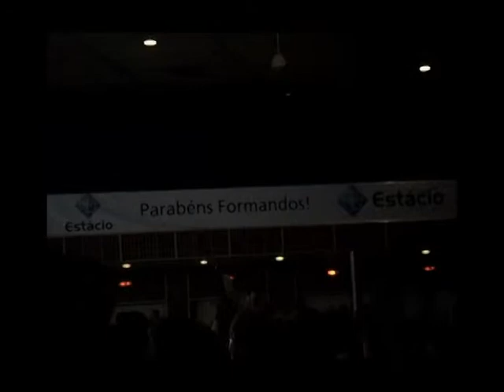Formatura da Patrícia 05 10 2011